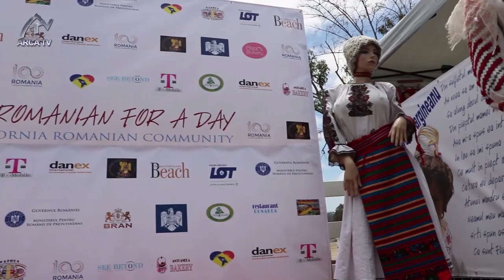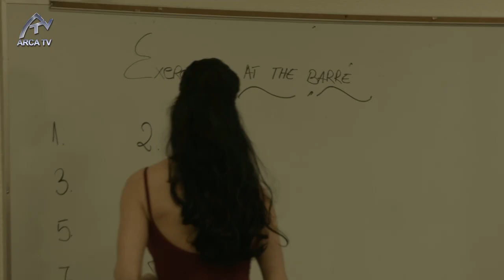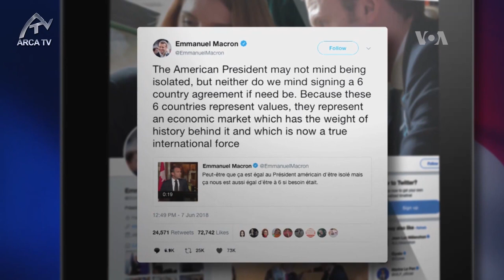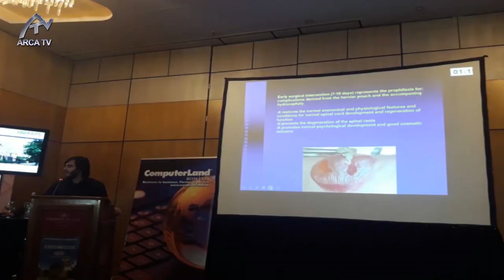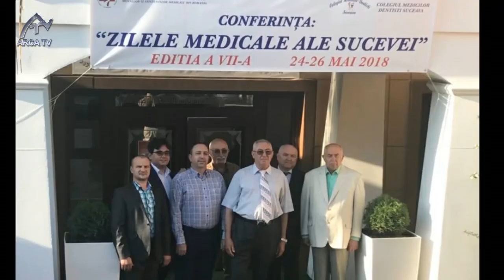Emisiune Arca TV iunie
Vă prezentăm emisiunea Arca TV din studiourile TVR Internațional, din București, România!
Un interviu cu Doamna Director TVR Internațional, Cristina Leorenț, despre cum vede TVR Internațional relația cu românii de pretutindeni și colaborarea cu Arca TV. Corina Dobre ne-a făcut onoarea de a prezenta emisiunea Arca TV împreună cu Tudor Petrut . Cristian D Coldea si Natalia Ghilascu au realizat reportajul despre "Be Romanian for a Day" - festivalul românesc din Los Angeles.
Melodii de neuitat cu Maria Buză și taraful George Pătrașcu într-o atmosferă pur românească la restaurantul "La vioara roșie".
Un interviu special, realizat de Andreea Billig cu Andreea Mateescu, coregraf din Houston, Texas, despre cum ar trebui ca fiecare român să promoveze România și despre cum îi învață pe copiii americani hora românească!
Corina Danila despre colaborarea cu Lucian Blaga și Arca TV în realizarea unor materiale video filmate în Statele Unite.
Interviul Andreei Billig cu Maria Buză despre actorie, muzică și păstrarea valorilor românești. Nu ezitați să vizitați restaurantul "La vioara roșie", restaurantul Mariei Buză, dacă sunteți în București! Daca veți urmări emisiunea Arca TV primiți o surpriză din partea casei!
Daniela Nane despre experiența ei ca actor în Hollywood, și planurile de viitor
Echipa OK! Magazin România s-a deplasat în Los Angeles pentru a intervieva românii din California. Despre Monica Gabor, Alexandra Nechita, "Micul Picasso" al României, Tudor Petruț, Alexandra Stan și mulți alții într-un interviu cu Ana Maria Indrecan Şimon.
Un interviu cu Adrian Rotaru, un român care a locuit în Hoston Texas, și s-a decis să se reîntoarcă în România, și despre cum găsește acum România și cât de mult s-au schimbat românii.
Eugene Buică este un actor și producător de film din Los Angeles, plecat de copil din România. Despre emoția revederii locurilor din copilărie și încercarea de a produce emisiuni TV în România.
Claudia Gutulescu din Londra ne-o prezintă pe fosta mare handbalistă Alexandra Ursachi. Alexandra a câstigat medalia de bronz la mondialele de junioare din Canada în 2006, a jucat cu Oltchim Rm. Vâlcea in Liga Campionilor, după care s-a transferat in Franța unde și-a încheiat cariera nefericit după trei accidentări consecutive. A părăsit România pentru Regatul Unit, unde la început a spalat vase intr-un restaurant londonez. Astăzi, dupa ani de zile de eforturi și sacrificii, o găsim pe Alexandra fericită și împlinită în cofetaria ei din Londra.
România a avut un reprezentant la Summitul G7 din Canada, pe Viorel Anghel, proprietarul publicației de limbă română Pagini Românești din Montreal, Canada. Despre cum s-a desfășurat Summitul și multe alte subiecte interesante în interviul realizat de Adrian Ardelean.
Aurel Roșca, chirurg-pediatru din Cernăuți, a reprezentat Ucraina la Congresul Internațional de Chirurgie Pediatrică, care s-a desfășurat în perioada 6-9 iunie a.c. la București. Un reportaj realizat de Marin Gherman de la BucPress Cernăuți, partenerii noștri din Bucovina!
Cele mai frumoase melodii interpretate de Maria Buză vor întregi un spectacol de televiziune al Românilor, pentru Români!